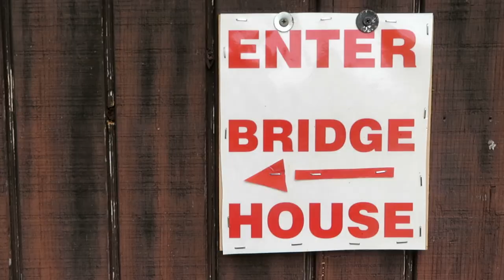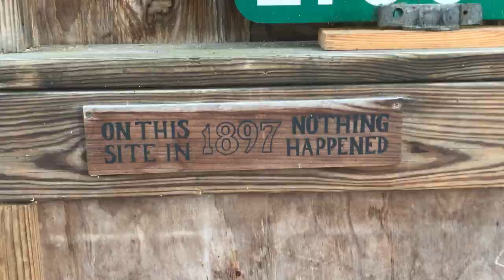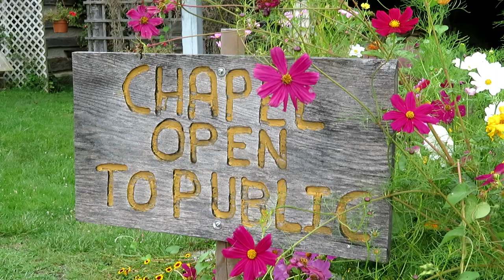Unique AIRBNB Covered Bridge House in New Wilmington, Pennsylvania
Cool, unique, different house to stay at in Pennsylvania. Located in New Wilmington, Pennsylvania. Covered bridge house, over a babbling creek. Such a great rustic place to stay at in the thick of nature, and in peaceful Amish country. Rustic themed house to rent to recharge and relax.

Wherever You're Going by Cody Francis